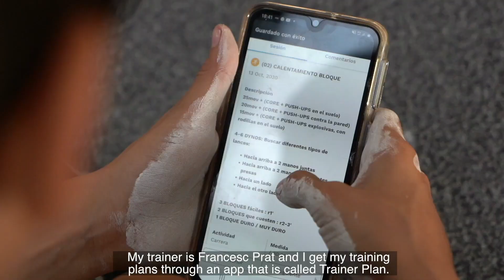12-Year-Old Sends Pur Et Dur 8b In Margalef | EpicTV España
The next shining light from the Spanish climbing world, Roc Vergès sends Pur Et Dur, 8b in Margalef Spain.

Psyched for sport climbing?

After having climbed 8a at the age of 10, Roc has continued his impressive progress by sending his first 8b just two years later at the age of 12. Roc trains at the Monobloc climbing gym in Reus, close to Barcelona.

12-Year-Old Sends Pur Et Dur 8b In Margalef